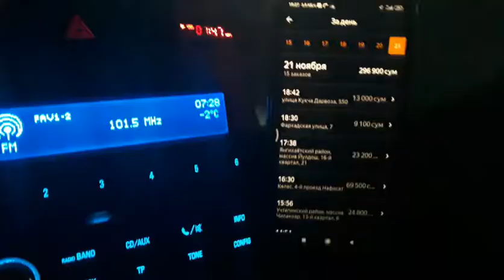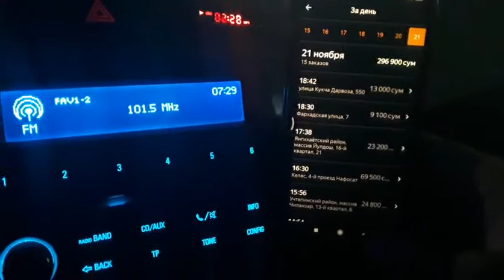Yandex Taxi bir kunda qancha pul ishlasa bòladi